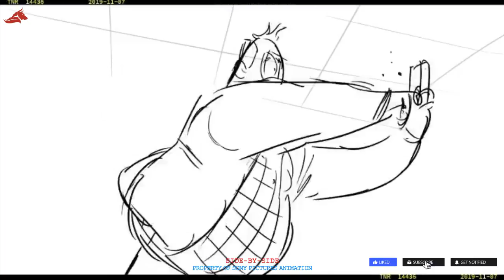The Mitchells vs TheMachines | Storyboard Comparison | Nick Kondo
0:00 For me, animation is always rewarding, but isn't necessarily always fun. However... the Posey's "Butterfly Formation" shot in 'The Mitchells Vs. The Machines' was PURE fun from start to finish!Working from the hilarious boards by Guillermo Martinez was an absolute blast!!
0:22 Not just for the killer boards by Guillermo Martinez & anim by Tim Rudder Toby Pedersen Sam Verschraegen & Matt ShepherdBut I LOVE how willing I am to suspend my disbelief in favor of reveling in Linda's mom-fueled rampage!
1:10 In Mitchells, I boarded an extended version of Rick having “no joy” destroying his family’s cellphones. Our head editor, Greg Levitan, did a wonderful job editing this piece.  The first shots are from the layout process of the film.  .